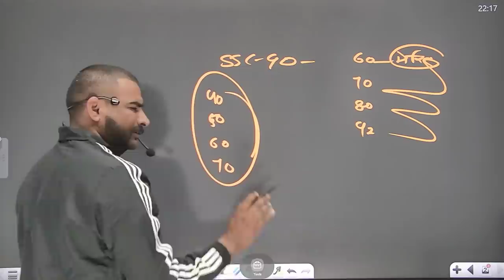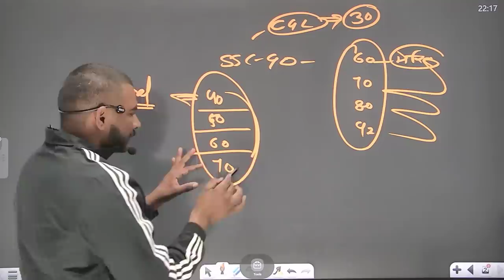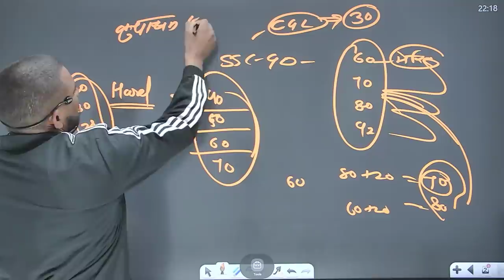40 नम्बर है तो घबराना नहीं ssc gd 2021 cut-off